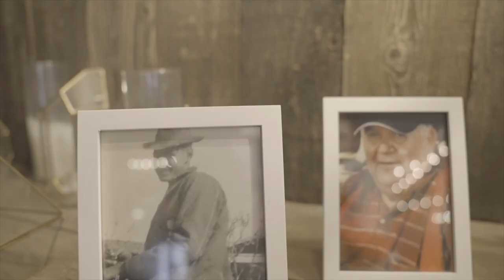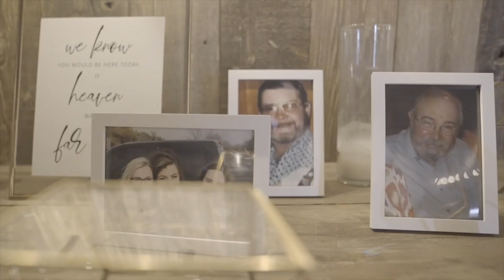Nicole + Ethan Curry's Wedding Documentary | Cotton Creek Barn | 10.02.21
Nicole and Ethan are a couple who love to have fun and enjoy every moment. The party never stopped as they danced throughout the night. Cotton Creek Barn in New Home, TX was a charming backdrop for their big day. Our wedding videographers loved getting to film their wedding. It is definitely one to remember!